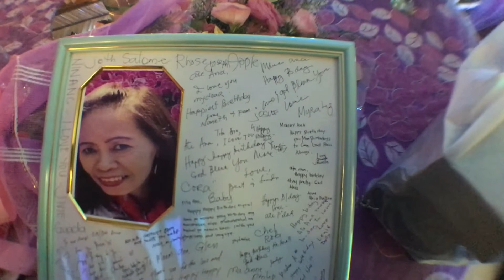Ninang Ana's 60th Birthday | Vlog 09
Vlog 09: Ninang Ana's 60th Birthday  26.07.17